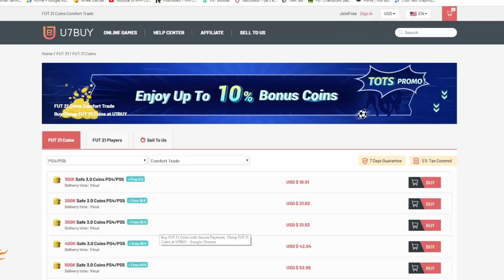OMG PRIME OR MOMENTS ICON MIDFIELDER PACK!! 7 MINUTE SQAUD BUILDER!! FIFA21 ULTIMATE TEAM